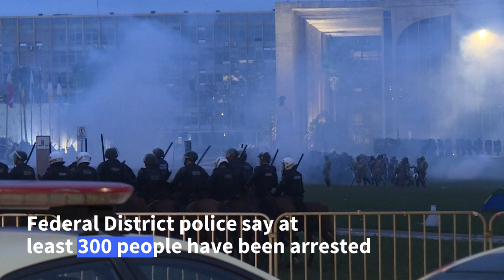Brazil's Congress stormed by Bolsanoro supporters | AFP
The floors of Brazil's presidential palace lie strewn with glass from shattered windows, broken computer cables and used hand grenades, a day after supporters of former president Jair Bolsonaro stormed the seat of power in clashes that sparked international outrage. Brazil's Minister of Communications, Paulo Pimenta, describes the riot as "a coup d'etat" as president Lula vows that those involved "will be found and will be punished".